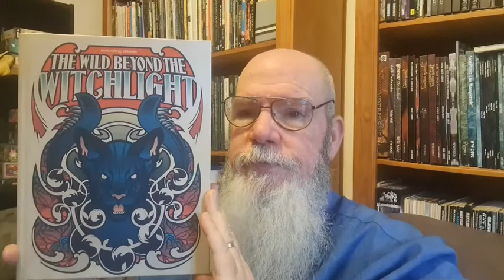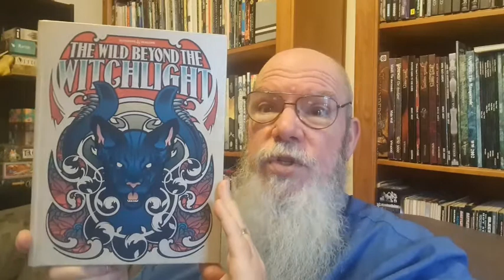More October Waffle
A long waffle this time.

01:15 October the anniversary month
05:50 Cleaning up for Gaslands
06:30 Old Nintendo hand held games
08:30 Tron by Tomy
09:20 Looking at D&D "The Wild Beyond of Witchlight"
13:35 Home games and support from others
17:10 Old gamers reunite
17:25 My City board game
19:34 Generosity of others
20:35 Be generous
24:40 Pippin and the vet

at JohnMcD10284875

ENQUIRIES for art can be made to:

tomacco.quinert